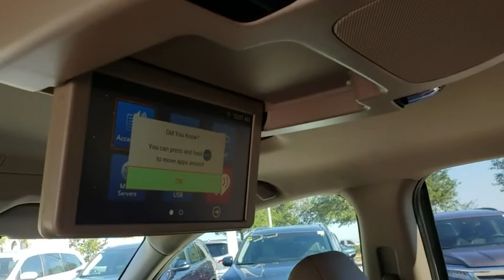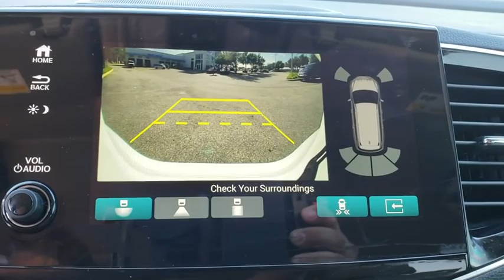2019 Honda Pilot Winter Garden, Clermont, Winderemere, Winter Park, The Villages, FL KB021546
New 2019 Honda Pilot available at Headquarter Honda in Winter Garden, Florida. Servicing the Winter Clermont, Winderemere, Winter Park, and The Villages, FL area.
2019 Honda Pilot Touring 8-Passenger AWD - Stock#: KB021546 - VIN#: 5FNYF6H9XKB021546

Headquarter Honda
17700 State Road 50

Low Financing and Leasing Available. Headquarter Honda is proud to offer this great 2019 Honda Pilot AWD Touring in White Diamond Pearl.We are conveniently located just a few minutes West of Downtown Orlando, just off the Florida Turnpike between Winter Garden and Clermont! It s one of the easiest drive in Central Florida! Remember: Headquarter Honda Gets You There! So take the easy drive from almost anywhere in Central Florida to visit us or just call one of our Professional Inventory Specialist for more information and schedule a VIP appointment.